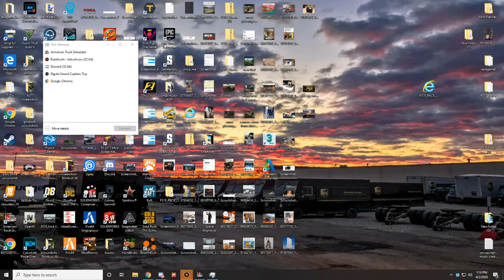Hauling toilet paper from page to Los Angeles with The Rental Man Buch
(Thank you to all the modders that made these mods. you made my videos awesome. without your help we won't have awesome mods to play with.)

Dear haters,  I have so much more you to be mad it.  just be patient 🤣🤣

 my discord is closed due to tolls. Nobody will be allowed to make invites they will be revoked.